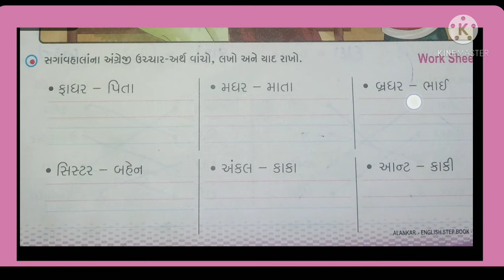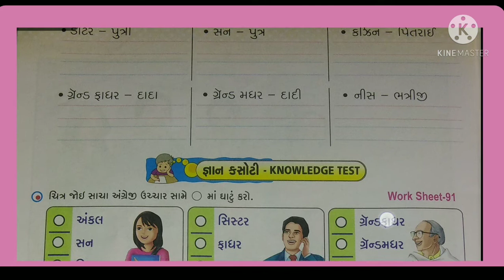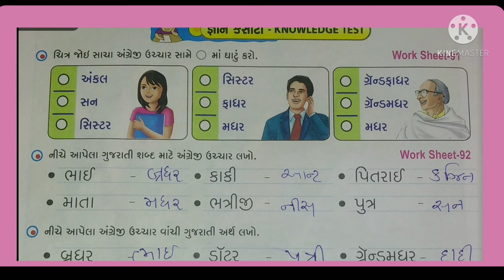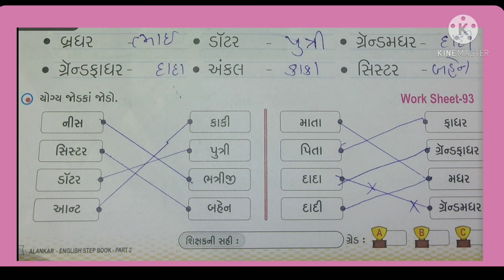ધોરણ 2 વિષય અંગ્રેજી Step-13 સગાંવહાલાં